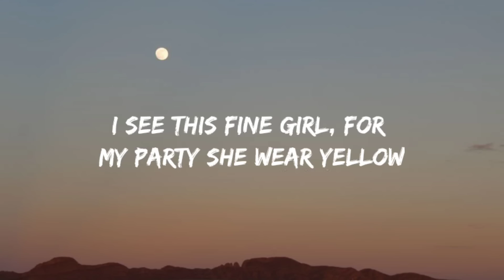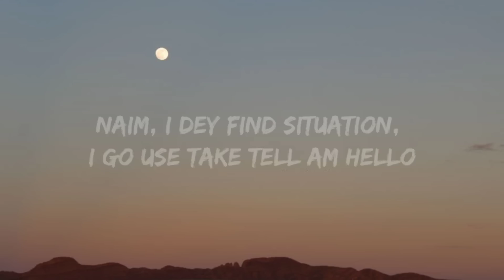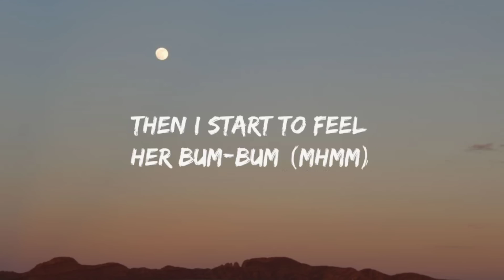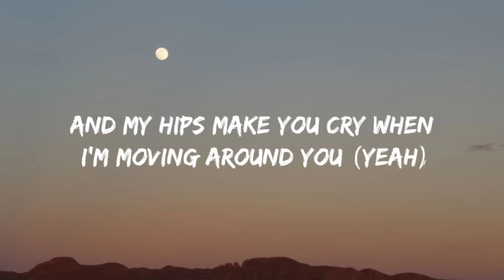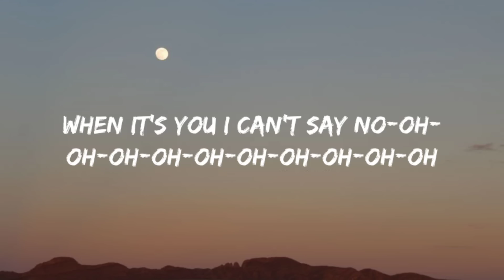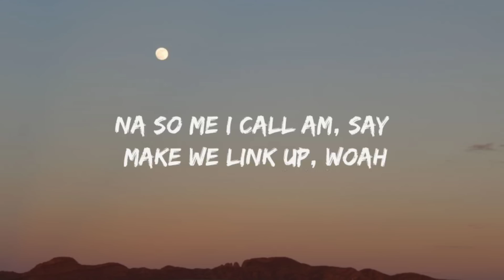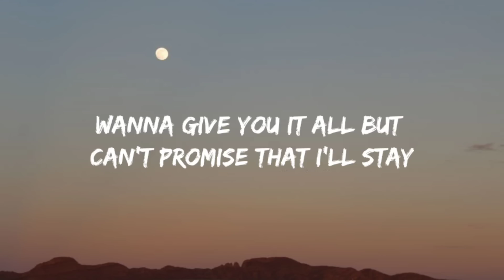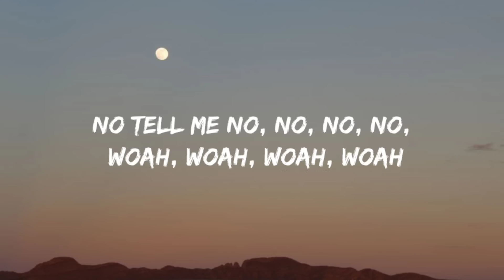Rema, Selena Gomez - Calm Down (Lyrics) | Another banger Baby, calm down, calm down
Selena Gomez:-

[Intro: Rema]
Vibez
Another banger

Your love